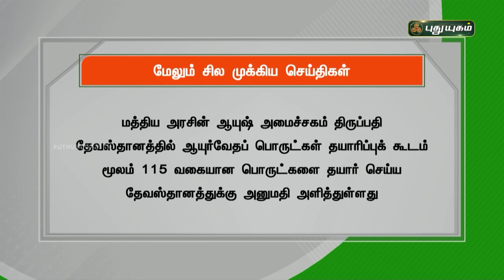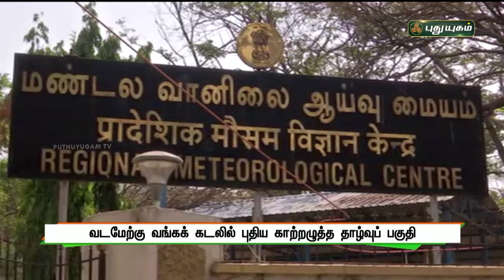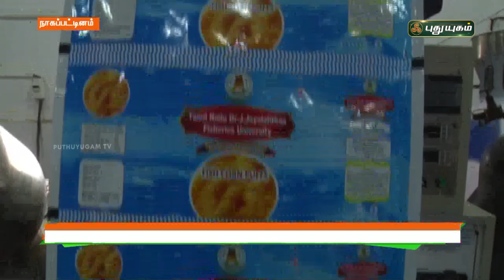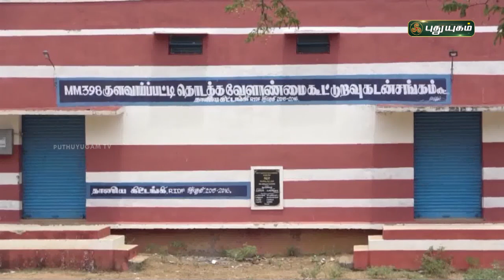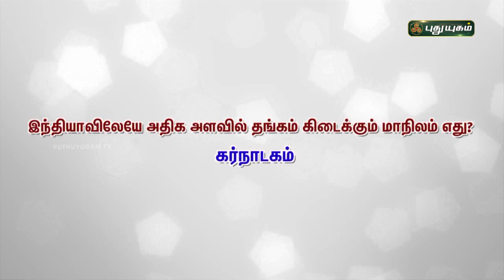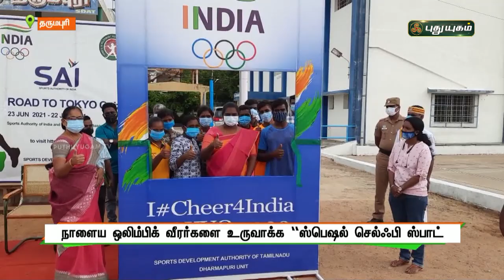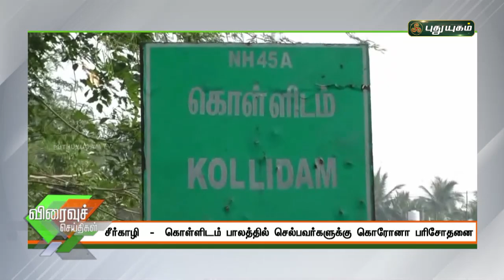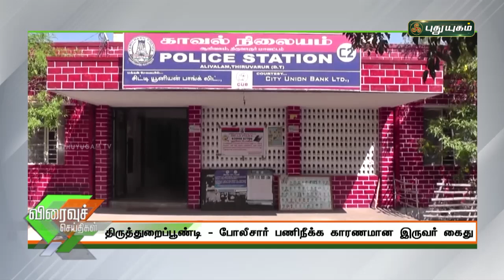புதுயுகம் செய்திகள் | 8 PM News | 22/07/2021 | PuthuyugamTV